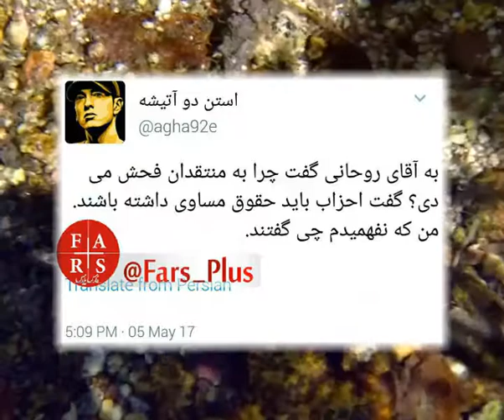آخرین اخبار انتخابات جمهوری اسلامی ایران سال 1396 برای انتخاب بهتر